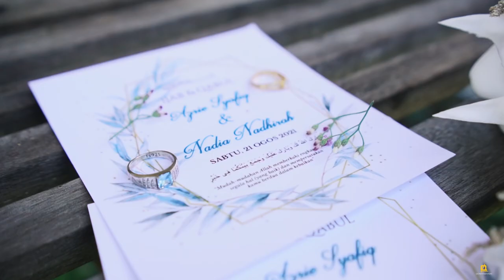Teaser Solemnization Azrie & Nadia - Sony a6500 + Viltrox 23mm f1.4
Qiloneranger studio